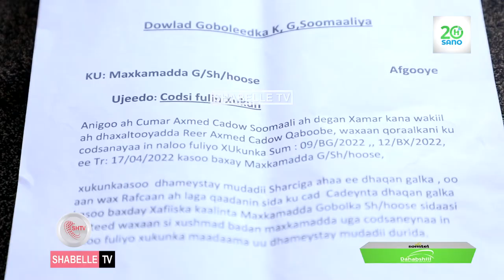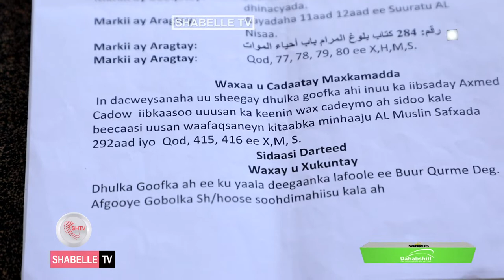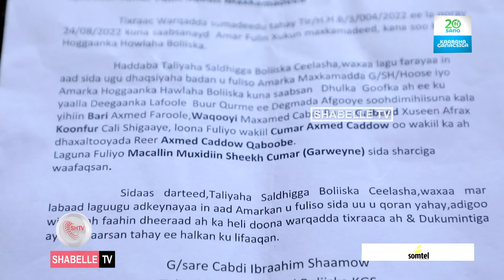Dhaxaltooyada reer Axmed Cadow Qaboowe oo cadeeyay lahaanshaha dhul ku yaala deegaanka Lafoole.